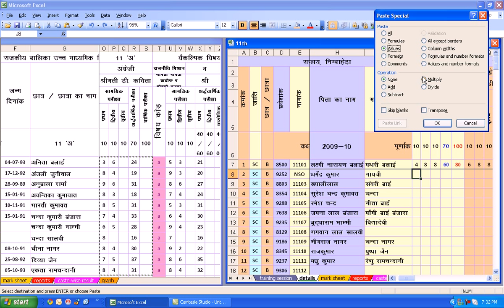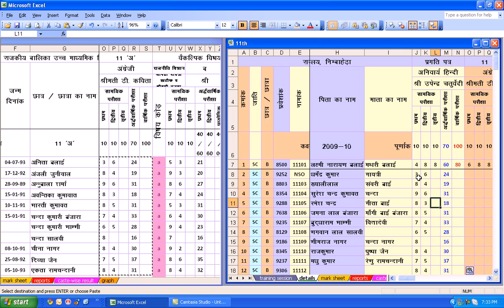10 paste special